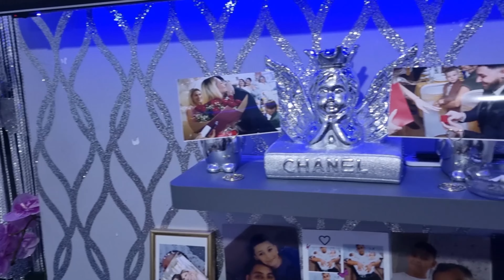Zásnuby Viktoria & Kristian časť druha Engagement 💞 💞 💞💍💍